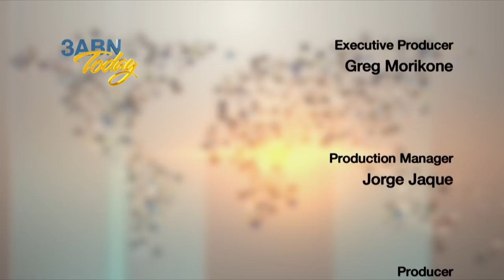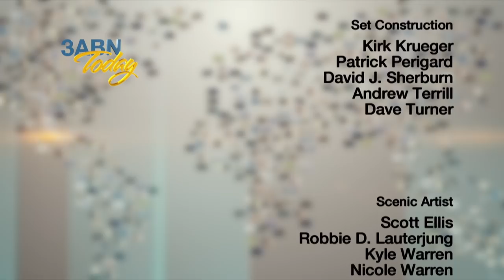“Footprints of God ” - 3ABN Today (TDY210028)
Join John & Angela Lomacang as they get to know Samson Fidimaye, hear more of his testimony, and learn about his work as Lay Missionary with Advent Family Missions.

Learn more about Advent Family Missions or to find Samson’s book

TDY210028